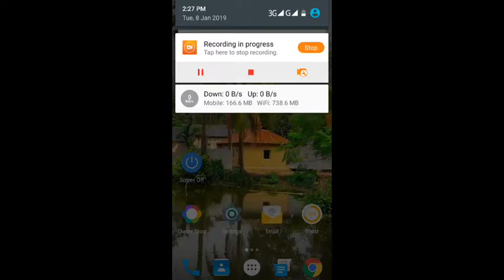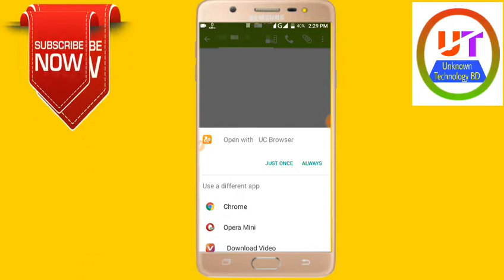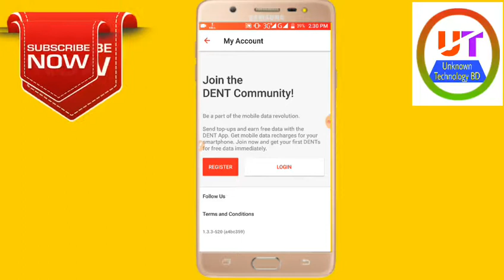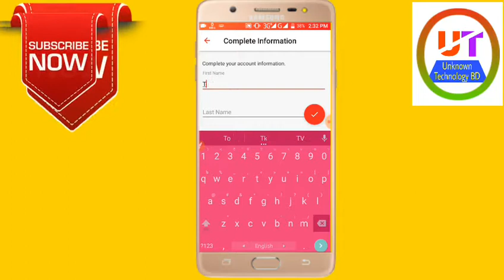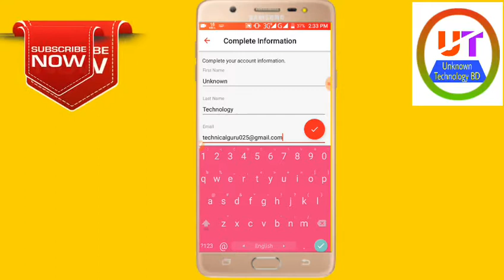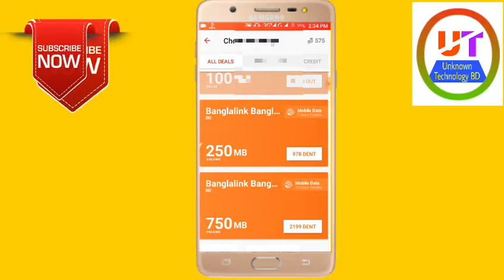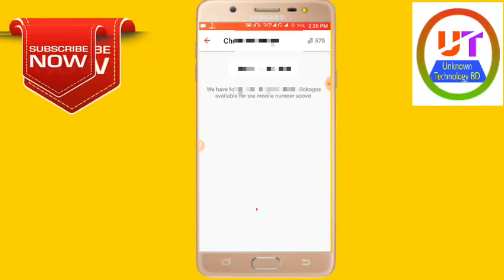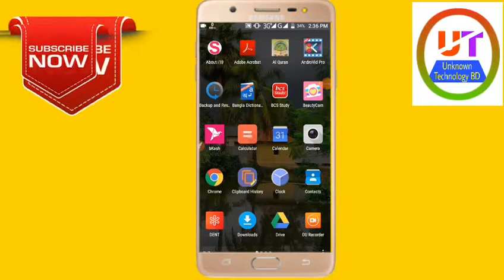Dent দিয়ে আনলিমিটেড পয়েন্ট ইনকাম করুন || Dent unlimited point income in bangla